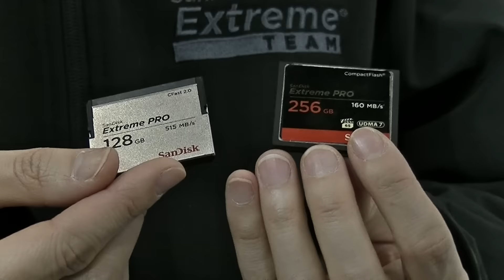【CP+2016】サンディスク エクストリーム プロCFAST 2.0カード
「キヤノン EOS-1D X Mark II」にも採用された次世代高速メモリーカードCFastカード